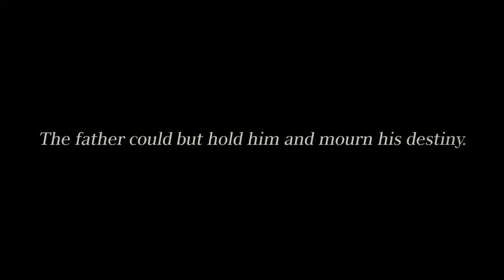Final Fantasy XV – Dawn Trailer 2016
Final Fantasy XV Trailer

Director(s)  Hajime Tabata
Producer(s)  Shinji Hashimoto
Designer(s) :
-   Takizawa Masashi
    Tetsuya Nomura
    Masashi Takizawa
    Masanori Sato
    Kenichiro Yuji
    P. Prasertvithyakarn